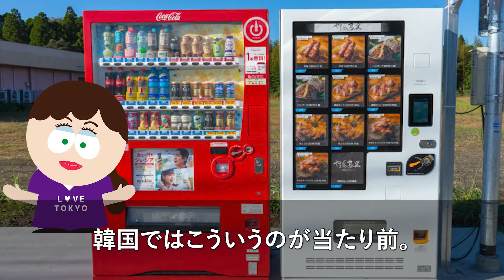【海外の反応】外国人が日本の自動販売機に驚き&感動！→「田舎なのにこんなメンテナンスが行き届いているのね！」【外国人の反応】